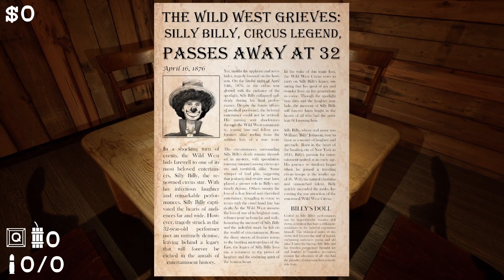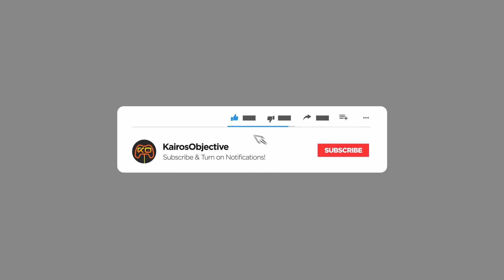The Lost Teddy | Silly Billy | Next Fest Demo | PC Gameplay | Let's Try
A horror survival game, where you explore an open-world town set in the Wild West, find and upgrade weapons and vehicles, and use them to beat an evil clown monster named Silly Billy.